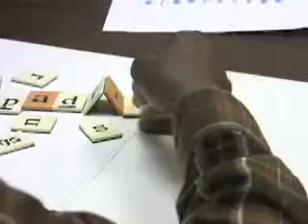Literacy: Making Up for Lost Time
Part one of an ongoing series, James Wright and Bob West share their experiences with the Blue Ridge Literacy Council.